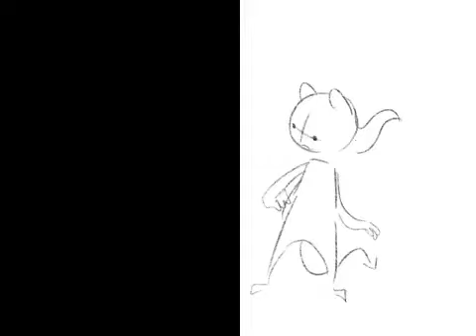EPILEPTIC TECHNO // Animation meme [FW]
i absolutely love the concept of this meme being drawn in the 2000’s warrior cats spoof artstyle because i definitely have nostalgia for that 😭
i thought it would be fun to go back to my roots and animate this in scratch with one of my super old sonas (used primarily for those wc spoofs) and one of my modern sonas!
it was super fun throwing my animators anxiety and just doing something super silly :D ((especially while im sick and finding it a little hard to control my hands haha))

(best watched in 144p muhaha)